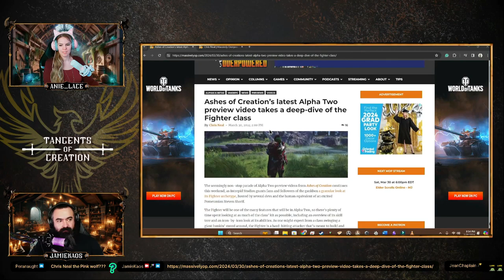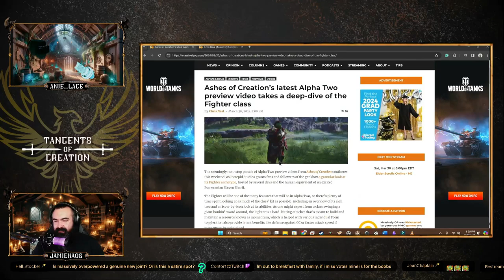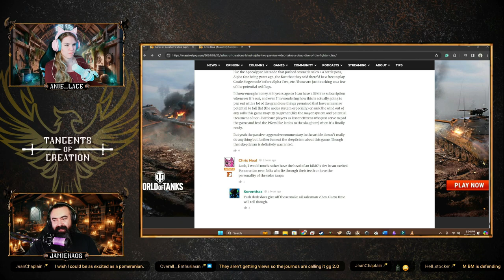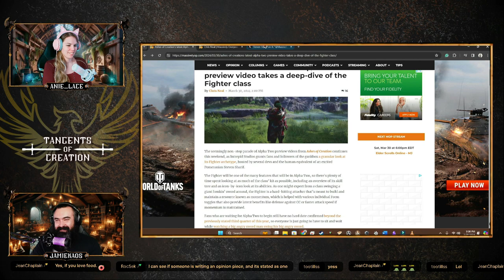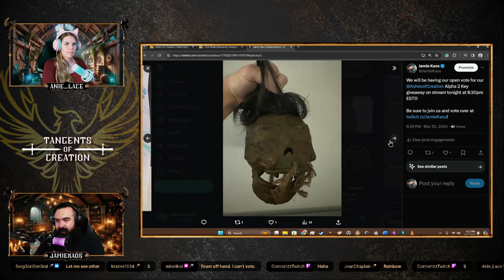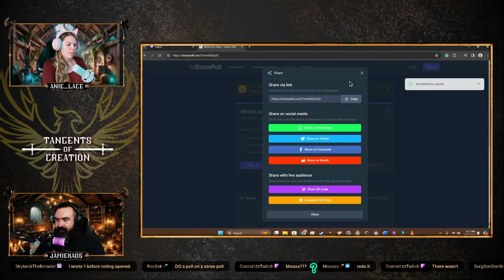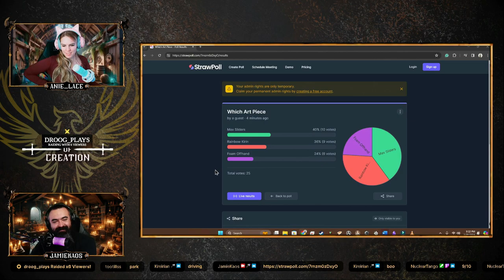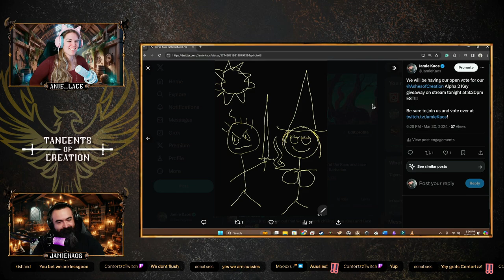Fighter Showcase & Key Giveaway!!!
This episode compiles discussions around the anticipated MMO Ashes of Creation, featuring in-depth analyses of game mechanics, character classes like the Fighter, and the debate on hybrid combat systems. Hosts Jamie Kaos and Anie Lace share insights on the game's development such as community expectations, and broader gaming industry practices.

Highlights include an art contest judged by community votes, critiques on negative community perceptions, a humorous segment engaging viewers, and a candid discussion on content creation and studio communication strategies. Weaving together technical reviews, personal anecdotes, and engaging community interactions, aiming to keep viewers informed, entertained, and involved in the conversation surrounding Ashes of Creation and beyond.

00:00 Welcome to Tangents of Creation: Art Contest & Fighter Showcase
00:26 Diving into the Doomer Debate: A Rant on Negativity
01:13 The Dog Analogy: Understanding Community Dynamics
04:16 Navigating the Twitter Minefield: A Social Media Cleanse
05:19 Pick Your Poison: A Hilarious and Controversial Game
07:25 Art Contest Voting Begins: Showcasing Community Talent
10:56 Doomium Segment: Addressing the Negativity in Gaming Journalism
28:29 The Great Art Contest Voting Debacle: A Struggle for Fairness
37:16 Interactive Voting Session Begins
38:13 Encouraging More Votes and Discussing Allergies
38:58 Voting Dynamics and Strategy Talks
40:06 Final Voting Moments and Winner Announcement
45:21 Addressing the Oceanic Server and Ping Concerns
46:42 Diving into Class Discussions and Combat Preferences
51:16 Exploring Orc Aesthetics and Viewer Interactions
01:03:42 Debating Combat Systems and Viewer Engagement
01:08:04 Reflecting on Stream Dynamics and Anticipation for Alpha 2
01:11:51 The Quest for Edutainment: Why We Watch
01:12:02 Gaming Feedback and Performance Analysis
01:12:59 Diving Deep into Auto Attacks and Basic Attacks
01:14:35 The Art of Game Design: Animation and Feedback
01:19:51 Exploring Destructible Environments in Gaming
01:21:48 From Dragon Smut to Colorblind Confessions
01:26:55 The MMO Experience: Class Roles and Magic Use
01:30:35 The Green Grit Mystery: A Deep Dive
01:47:07 Game Development Insights and Player Expectations
01:10 Exploring Game Mechanics and AI Improvements
01:51:53 Character Customization and Hitbox Discussions
01:53:33 Graphics Quality Debate and Alpha Access Woes
01:55:25 Navigating the Political Landscape in Gaming
01:58:43 The Eccentric World of Lord Vernon and Political Stances
02:00:59 Gameplay Preferences and Political Beliefs Merge
02:12:50 Streamer Challenges and Content Creation Insights
02:18:00 Navigating Release Dates and Business Strategies
02:29:59 Wrapping Up with Hot Takes and Personal Anecdotes

🎥 Join us live every Saturday at 8:30 pm EST on Twitch for real-time Ashes of Creation discussions and more

💬 Join the discussion in our Discord community and engage with fellow Ashes of Creation enthusiasts

What is Ashes of Creation? Ashes of Creation is a unique take on the MMO experience. Our world structure is dynamic and built to react to the actions of our players. Cities will rise and fall, their populations based on the history of the world as the players create it. Quests will unlock as these populations gather, their needs grow, and secrets are unlocked. As the world's NPC structure is established in real time, players will have the ability to destroy what they've created, paving the way for new development, new populations, and real change. Political strife and intrigue will play a very real role in the structure of your world.